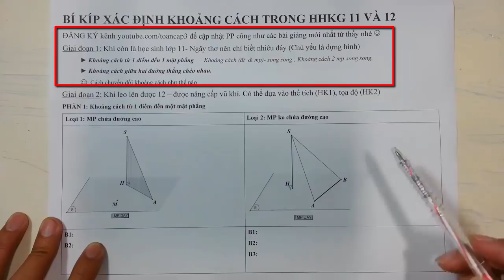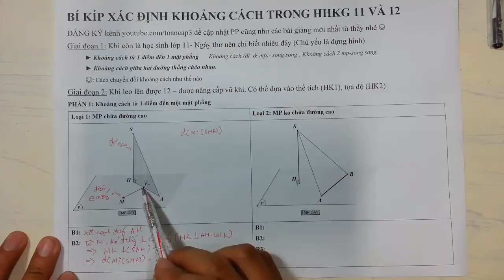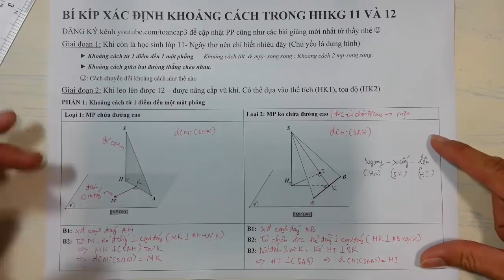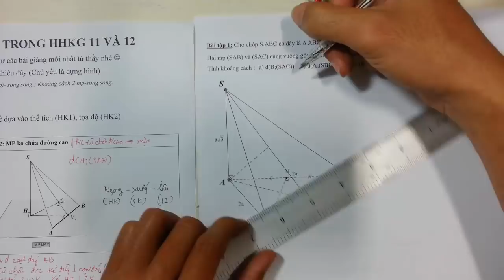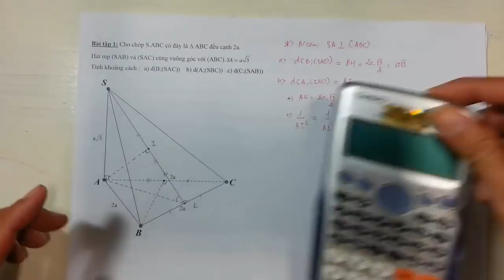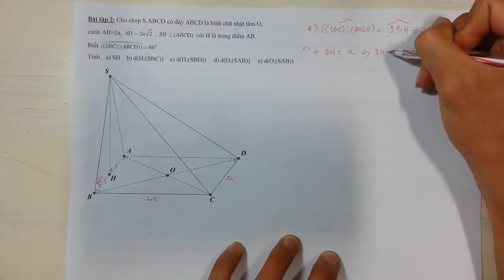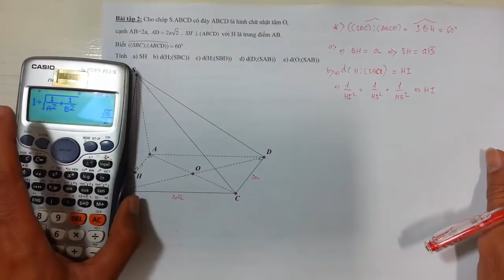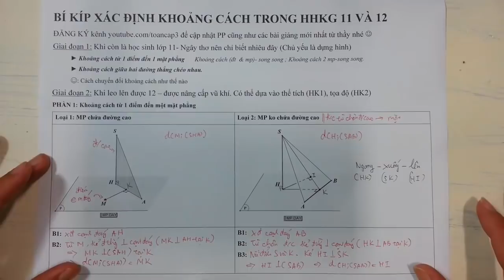Cách xác định khoảng cách trong hình học không gian-khoảng cách từ 1 điểm đến một mặt phẳng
Khoảng cách từ điểm đến mặt phẳng
Cách xác định khoảng cách từ một điểm đến mặt phẳng
Cách xác định khoảng cách giữa hai đường thẳng chéo nhau
BÍ QUYẾT xác định khoảng cách trong hình học không gian
Bài tập khoảng cách hhkg 11 có lời giải Violet
Kênh GIÁO DỤC TRỰC TUYẾN -LUYỆN THI ĐH miễn phí
ĐĂNG KÝ HỌC TOÁN CẤP 3 MIỄN PHÍ TẠI ĐÂY: